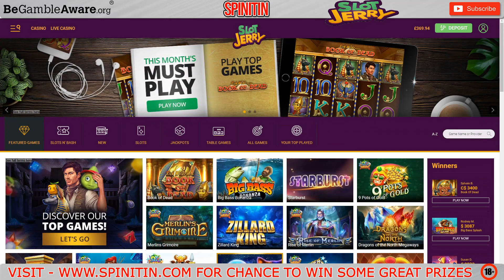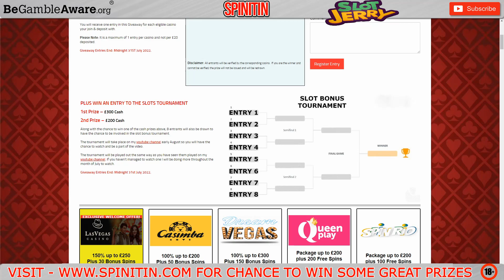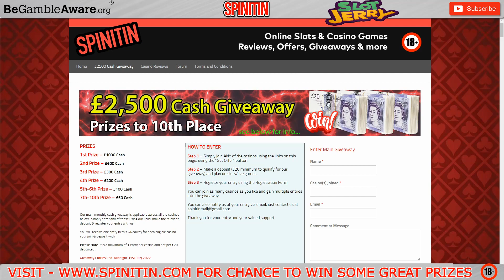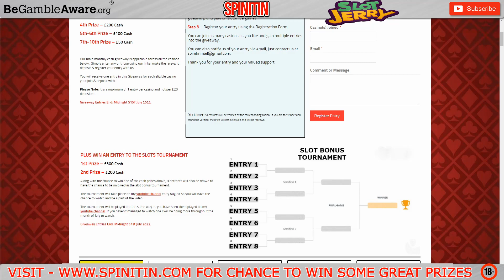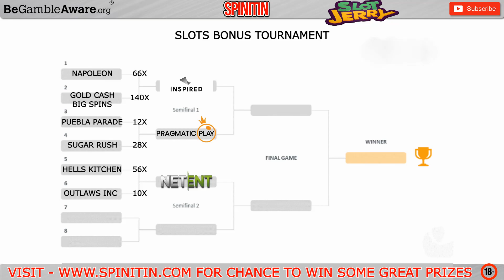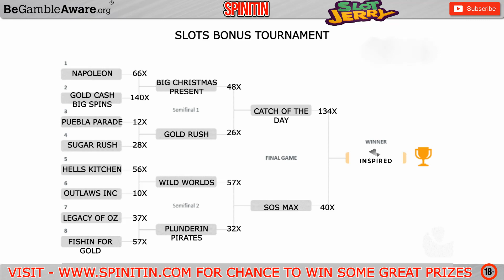Bonus Hunt Battle On Slots! Which Slot Provider Will WIN!!